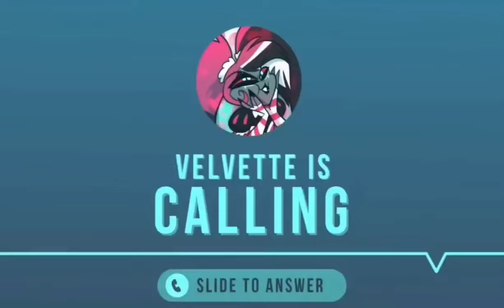Look What You Made Me Do || Hazbin Hotel AMV || The Vees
:O
•° song by Taylor Swift
•° thumbnail art from google
•° hh characters owned by Vivienne Medrano